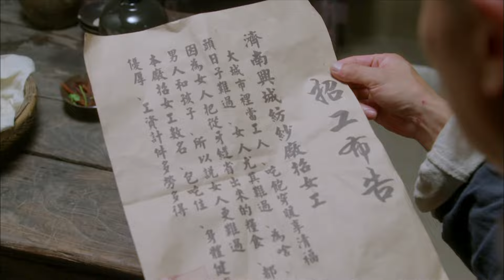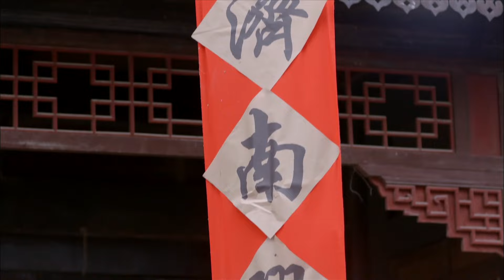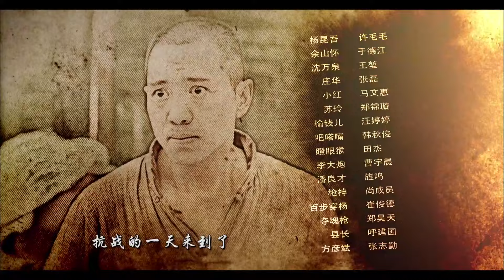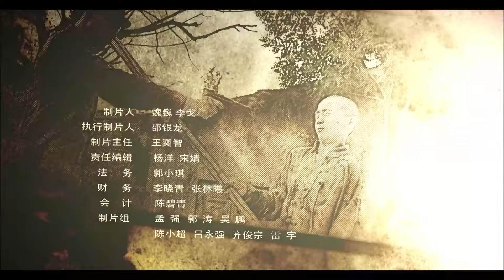【高清全集】大刀记29丨抗日英雄挥舞大刀奋勇杀敌！谱写鲁北人民在日寇汉奸的残暴统治下不屈不挠的抗战史诗